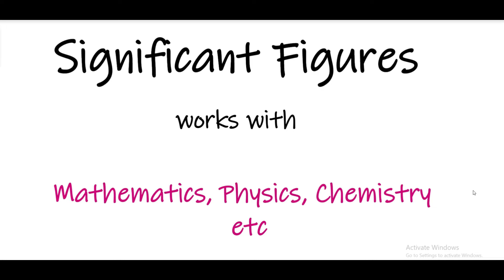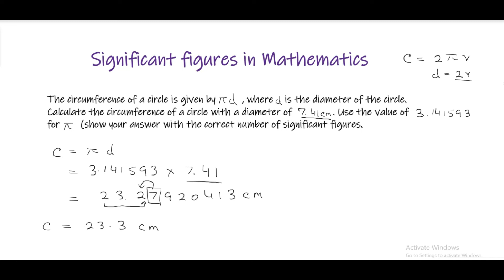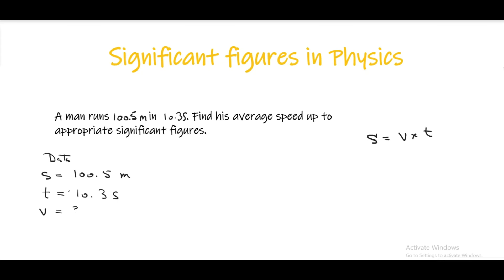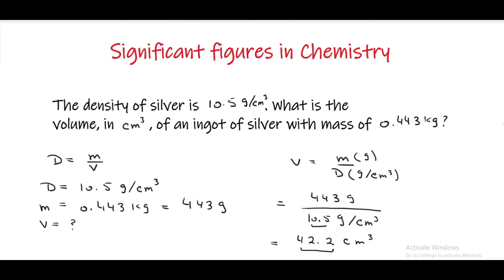Significant Digits in Numerical | Kitaab Copy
Significant digits play very important role in the area of Chemistry, Physics, Mathematics etc. In measurements there is always some uncertainty, which is expressed by the number of significant figures.